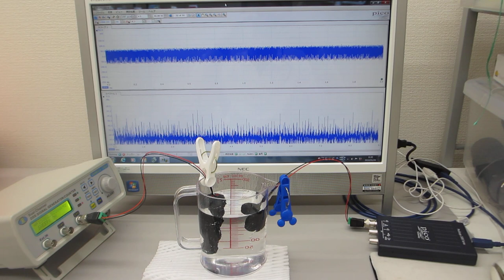超音波プローブ（非線形発振型）の伝搬特性実験（超音波システム研究所）